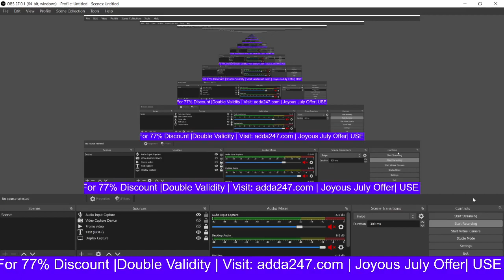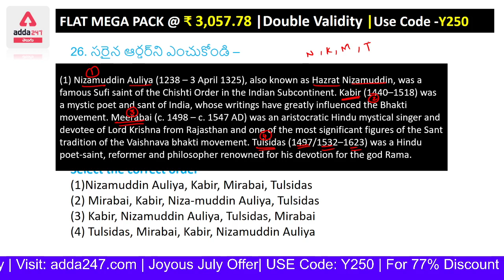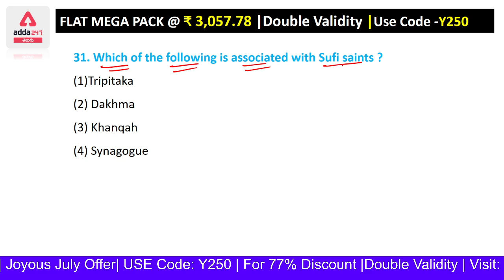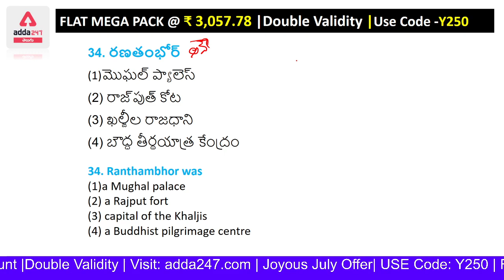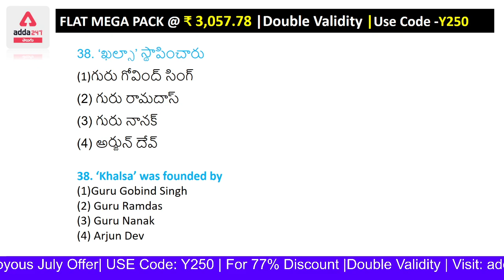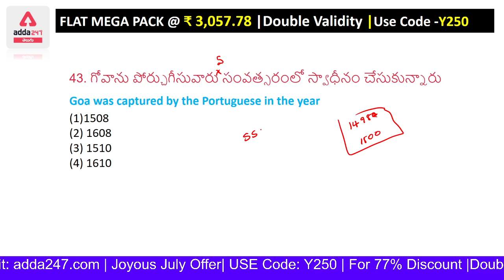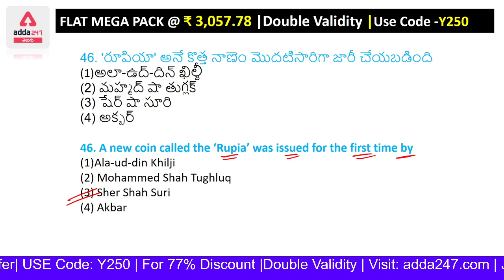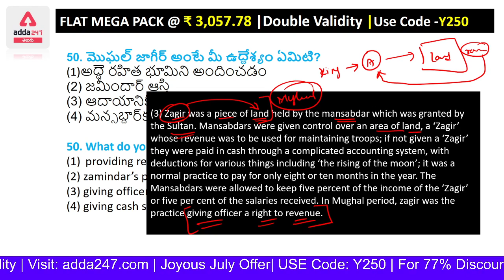RRB Group D, NTPC, SSC CGL | MOST IMPORTANT MCQ ON Medieval History Topic wise | Indian History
Month End BIGGEST Bonanza!
Double Validity ke Sath Selection Confirm!

👉🏻 Upgrade To Megapack

👉🏻 Mahapack -

👉🏻 Batch  -

👉🏻 Test Series  -

✅ AP SI Test Series 2020: Online AP SI Mock Test Series